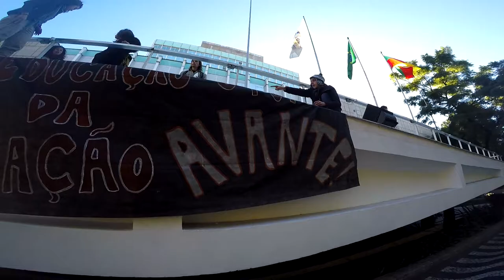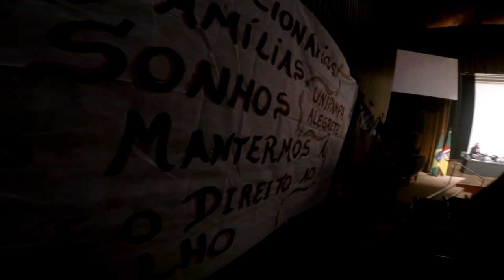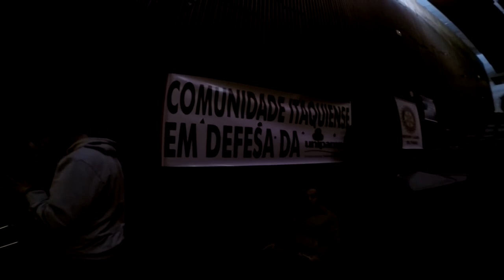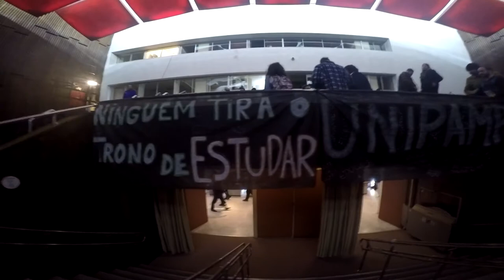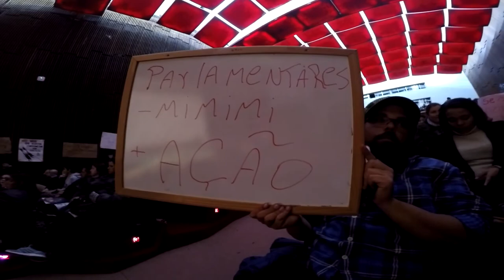Assembleia Parlamentar em Defesa da UNIPAMPA parte 01 MOVIMENTO ESTUDANTIL UNIPAMPA - RS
MOVIMENTO ESTUDANTIL UNIPAMPA - RIO GRANDE do SUL -2016-

ASSEMBLEIA LEGISLATIVA  - ( RS )

FRENTE PARLAMENTAR EM DEFESA DA UNIPAMPA

09/06/2016 Cidade de PORTO ALEGRE - BRASIL